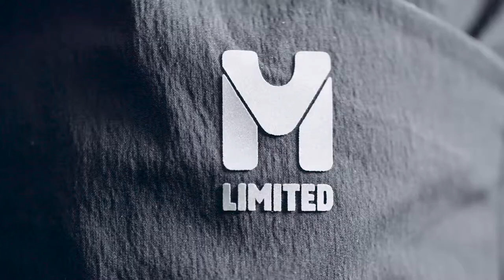MILLET. M Limited S/S 2016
This is a short video directed by Jean-Julien Pous and shot by Nils Clauss. The video was made for M Limited Spring Summer 2016, a sportswear division of Millet.

A CONTENTED Production

Producer: KUIOCK PARK
Fashion Designer: BINA KANG
Female Model: NIKELOLA BALOGUN
Male Model: HYEONJUNE YOO
Director: JEAN-JULIEN POUS
Director of Photography: NILS CLAUSS
Camera Assistant: SEONGIL LEE
Gaffer: GWANGHUI LEE
Stylist: JEEWOL KIM
Production Assistant: EUNBIN LEE
Still photographer: YANN KERLOC’H
Editor & Effects: JEAN-JULIEN POUS